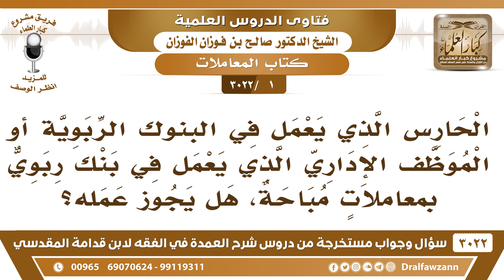[1615 -3022] مع حكم العمل أو الحراسة في بنك ربوي؟ - الشيخ صالح الفوزان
-"[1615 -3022] السؤال: الحارس الذي يعمل في البنوك الربوية أو الموظف الإداري الذي يعمل في بنك ربوي بمعاملاتٍ مباحة، هل يجوز عمله؟
الجَوَابُ: {وَلَا تَعَاوَنُوا عَلَى الْإِثْمِ وَالْعُدْوَانِ} [المائدة: 2] ما يجوز يتوظف في البنك لإنه يعين البنك على الربا ولو كان إنه ما هو حتى لو كان حارس على الباب ما يجوز هو يخدم البنوك الربوية
للاشتراك في قناة الشيخ صالح الفوزان

للاستفسار والإقتراحات والدعم
رئيس الفريق
لمشروع كبار العلماء